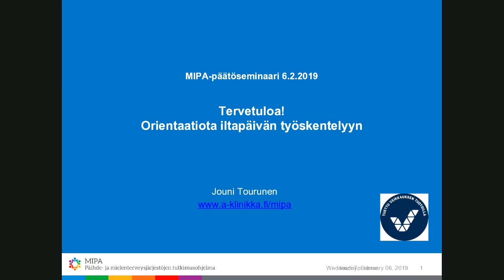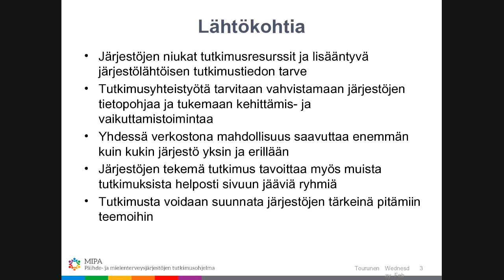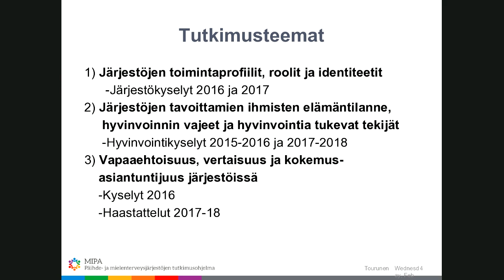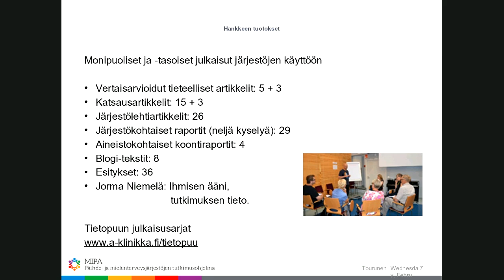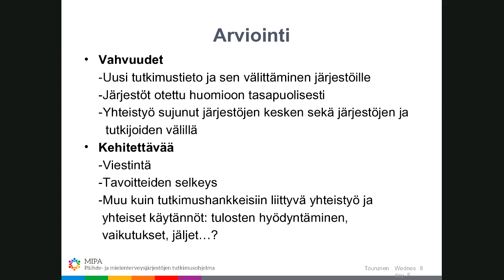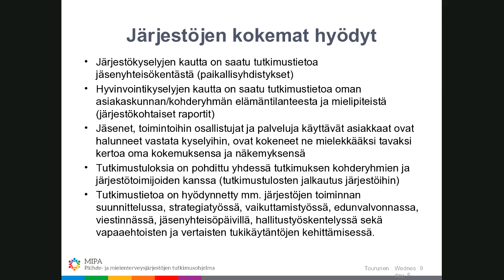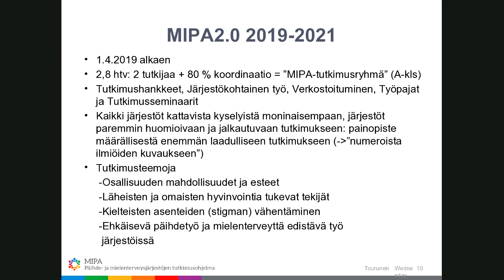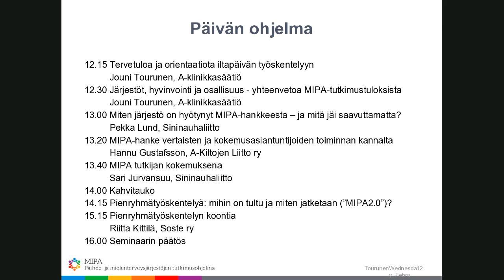MIPA-päätösseminaari - Jouni Tourunen: Tervetuloa ja orientaatiota iltapäivän työskentelyyn